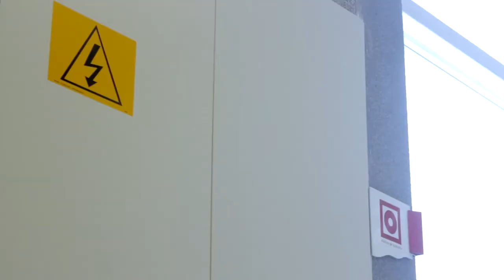Descompasso/ curta metragem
Curta selecionado em dois festivais
8°Civifilmes /SP e  16º Festival Nacional de Cinema Estudantil de Guaíba / RS.

O curta conta a história de um garoto que recebe uma mensagem de sua melhor amiga, que também era apaixonado logo após sua morte. Esta mensagem traz um encontro inesperado.